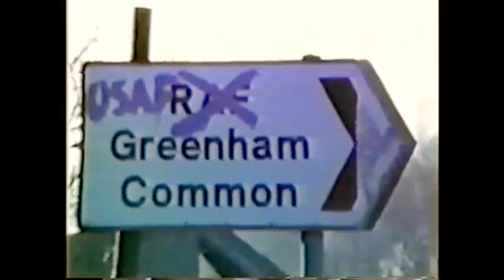► COSER PARA CONTAR | Trailer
🧵 En el verano de 1981, un grupo de 36 mujeres estableció un campamento afuera de una base militar cerca de Londres para protestar contra el almacenamiento de armas nucleares debido a la Guerra Fría. Thalia, una de las fundadoras del campamento, comparte la historia no contada de la protesta feminista más larga de la historia británica y reflexiona sobre cómo la acción colectiva cambió la vida de miles de mujeres inspirando a varias generaciones.

► COSER PARA CONTAR, Dir. Rakel Aguirre | REINO UNIDO / ESPAÑA | 69’ | EC | Selección Oficial en Competencia - Travesías del 12º ACAMPADOC Festival Internacional de Cine Documental de La Villa de Los Santos.

🎥🎋 ¡Del 18 al 26 de agosto de 2023, ven al 12º ACAMPADOC y disfruta de películas como ésta, que se proyecta por primera vez en Centroamérica.
🍿¡Cuéntanos con quién te gustaría verla y participa del sorteo de bolsos y camisetas del festival!